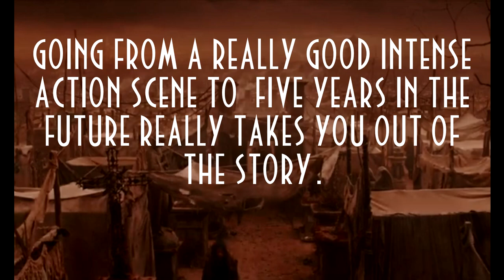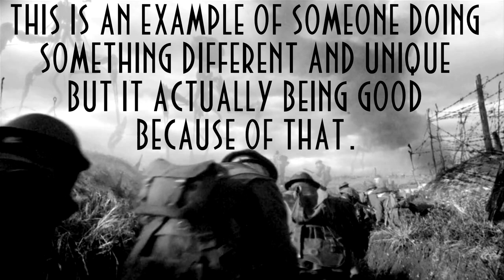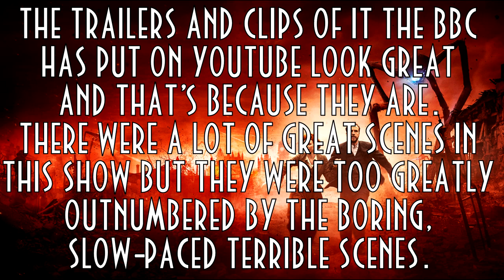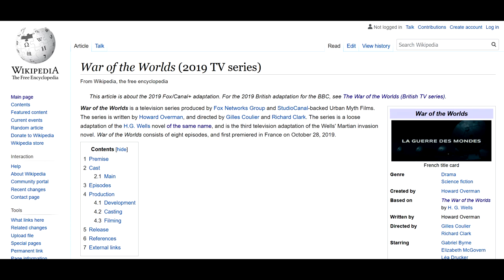BBC's The War Of The Worlds Is Terrible But Could Be Great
BBC's The War Of The Worlds is bloody terrible. I remember reading the original book version of H.G. Wells The War Of The Worlds in 2017 and looking on Wikipedia and finding out that the BBC were working on a period adaption and being immensely excited for it. I've always wanted there to be a screen adaption of HG Wells The War Of The Worlds that was closer to the Victorian setting of the original book. Jeff Wayne's Musical Version Of The War Of The Worlds had already proven that it could work magnificently, with that, potentially, being the most iconic adaption there's been, even though there's tough competition. Steven Spielberg's 2005 War Of The Worlds gets a lot of criticism but, in many ways, is still incredibly iconic and has, perhaps, the most definitive design of the Martian Tripod Fighting Machines. Then, of course, there's the 50s film and the Orson Welles radio broadcast and many more lesser known versions. Unfortunately, the BBC War Of The Worlds missed a trick. Something that could've been absolutely terrific ended up being misguided and utterly boring. It amazes me that they managed to turn one of the greatest stories ever written into something boring but that's what the BBC seems to excel at now a days, sadly. Their main problem is that they adapted The War Of The Worlds while not wanting to tell the story of The War Of The Worlds.